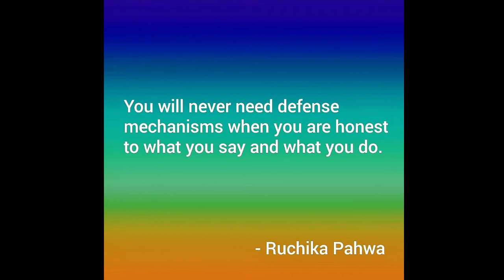Thought for the Day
Daily motivation and inspiration for a happy and successful life